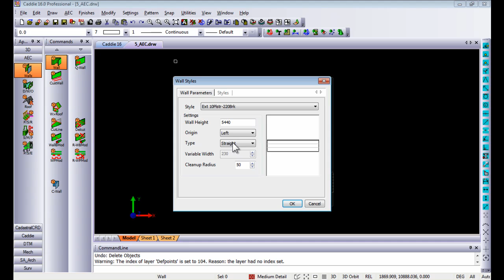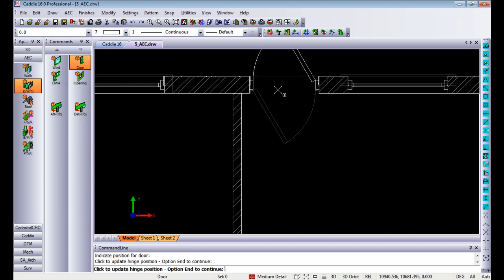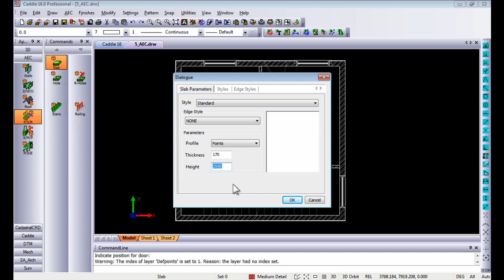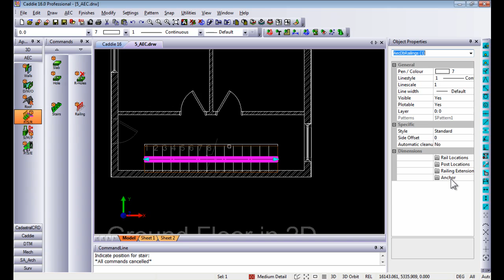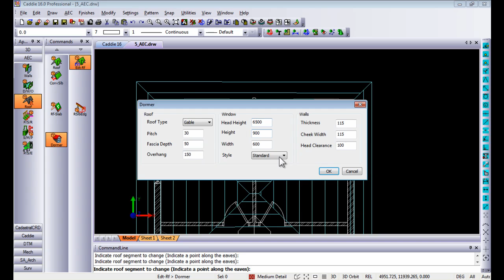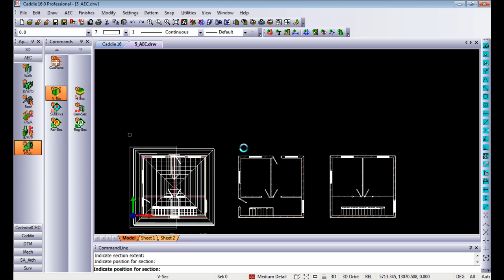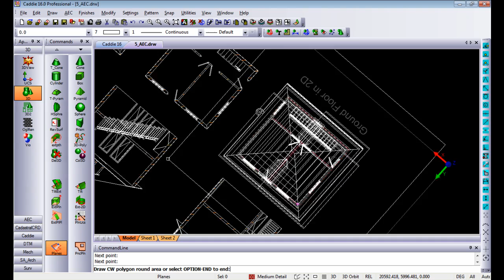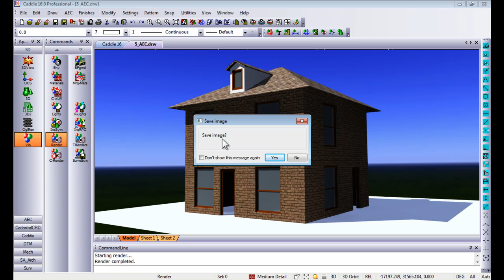2D_Plan_to_3D_Render_in_Caddie-AutoCAD_Architecture_compatible_DWG_CAD_software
How to turn 2D Plans into a 3D building model using Caddie AEC, produce 2D plans and sections from it,  and a 3D photorealistic rendered image with Caddie VIO